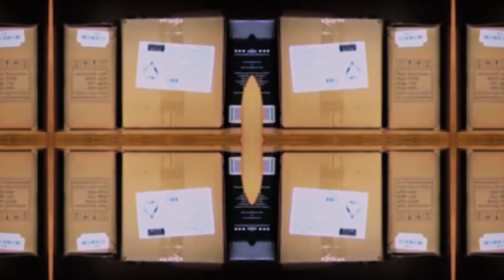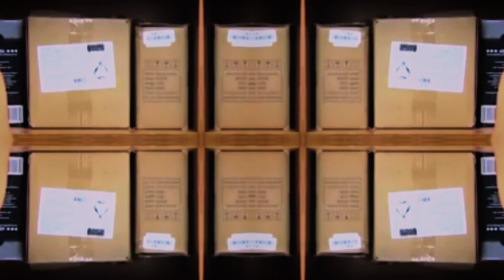半田市何市か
Vocals by Saeka. Music and video by Microman AKA Mathtiiaas Rosén.